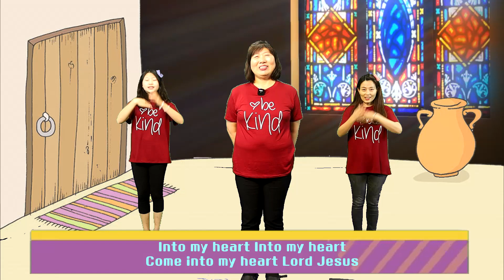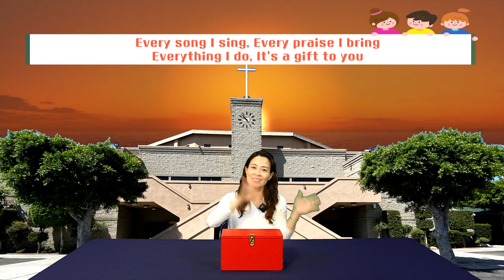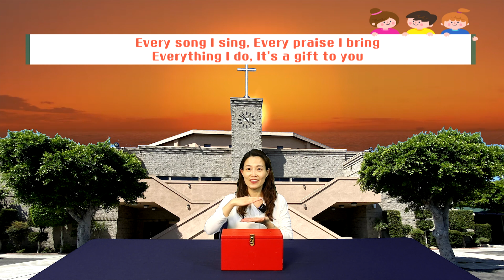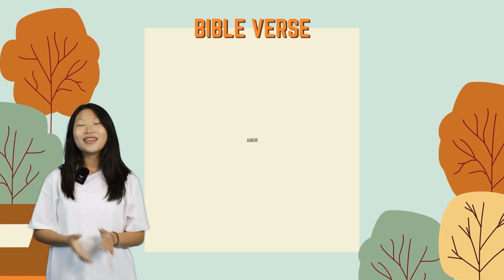20221009 나성영락교회 영유아부 예배 YN preschool "Follow God's Word"(Acts 6:1-7)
Pastors: Esther Jung and Eunice Lim
Grades: Infants, Toddlers, and Preschool
 "Follow God's Word"(Acts 6:1-7)

Praise
1. 안녕하세요
2. 하나님 함께 계시니
3. My God is so big
4. 두근두근 콩닥콩닥
5. Into my heart

헌금송: A gift to You

0:00 - Intro
0:55 - Praise
8:20 - Jake's story
9:45 - Sermon - "Follow God's Word"
16:22 - Offering
18:07 - Bible Memory Verse
18:53 - See you next!

자료출처

*설교영상자료 : 대한예수교장로회 총회 교육자원부